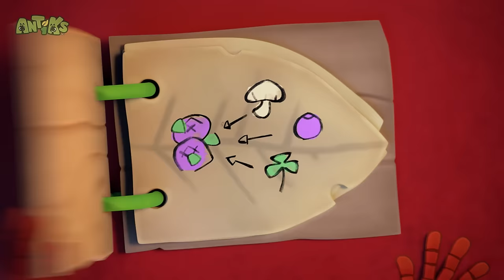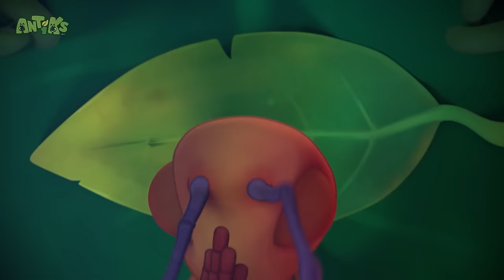Antidote | 🐛 Antiks & Insectibles 🐜 | Funny Cartoons for Kids | Moonbug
Fun bug fact! 🦗 One insect breathes through its bottom!

Yes, you read that right! The Greater Water Boatman actually breathes through its bottom. We’re really glad that humans don’t do that.

In this episode of Antiks,  Boo falls sick, and Joey goes on a journey to make the perfect soup to make her feel better.

🐜 Antiks 🐜

🐛 Insectibles 🐛

🐞 Episodes: 🐞

00:00 Antidote
02:06 Bad Neighbours
04:06 Heavy Weight Chumps
06:05 High Flyers
08:05 Framed
10:04 Frozen
12:04 Ants at a Picnic
14:01 There She Blows
16:01 Sticky Sweet
18:00 Hide And Shriek
20:00 Nutcrackers
22:00 Mr Chompy
23:59 Speed Freaks
25:59 Bubble Trouble
27:58 Grand Thief Apple
29:58 Heavy Meal
31:57 Hiccupy Heroes
33:56 All Wrapped Up
35:56 Suckers
37:55 Gone With the Wind
39:55 Box of Delights
41:55 Matador
43:54 Meatball Mayhem
45:54 Drone
47:53 Party Poopers
49:53 The Need for Beads
51:53 Spring Fever
53:53 6 Legged Freaks
55:52 Fast Food
57:52 The Big Pitcher
59:51 Glowing Nowhere
1:01:51 Jelly Bellies
1:03:51 Cotton Buddies
1:05:50 Bottle Rocketeers
1:07:50 Party Monster
1:09:49 Flydentity Crisis
1:11:49 Break a Leg
1:13:48 Potion in Motion
1:15:48 Skinny Dipper
1:17:48 Berry Attractive
1:19:46 Zombie Mushroom Mayhem
1:21:46 Speed Racers
1:23:45 Cave Dwellers
1:25:44 Bug Zapper
1:27:43 Hotshots
1:29:43 Spin Masters
1:31:42 Phone a Friend
1:33:42 Swamp Thing
1:35:42 Stuck on You
1:37:41 All in the Mind
1:39:41 Drained
1:41:40 Magnifried
1:43:40 Mystery Mix
1:45:39 That Sinking Feeling
1:47:39 Cliffhangers
1:49:39 Road Block
1:51:38 A Pear of Losers
1:53:38 Splashdown Clowns
1:55:37 Ice Ice Baby
1:57:37 Killing Time
1:59:37 Home Invasion
2:01:36 Insane in the Drain
2:03:35 Beach Bums
2:05:35 Jinxed